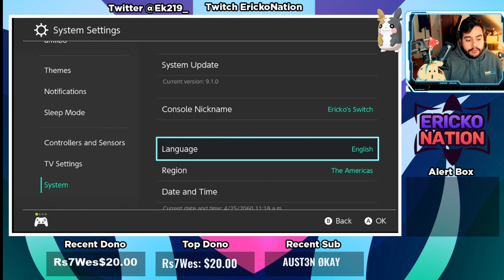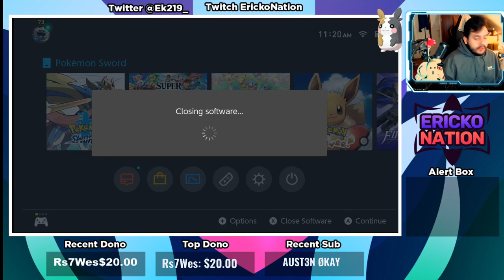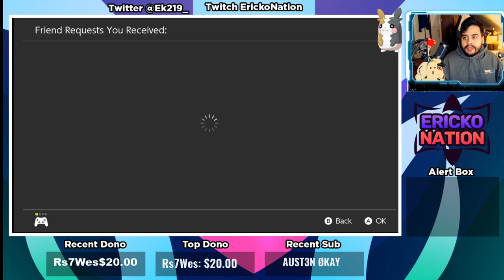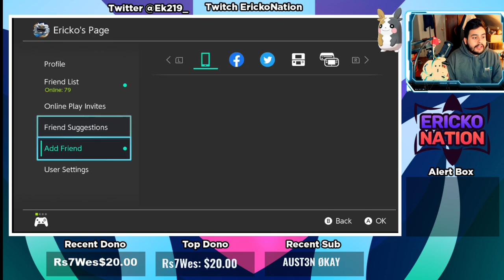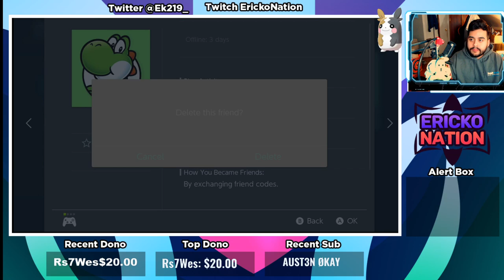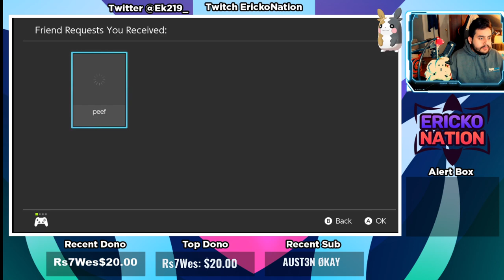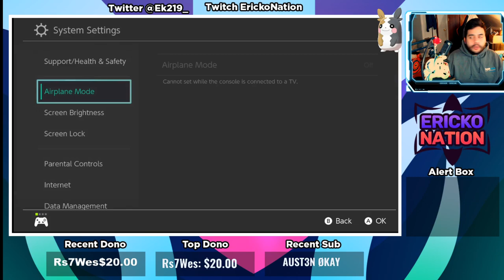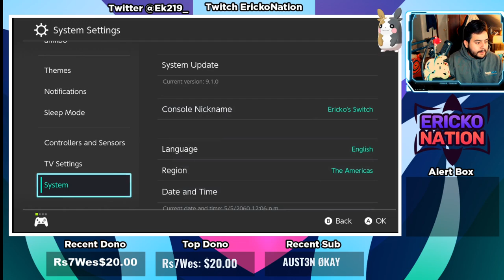Shiny PROMO Den Hunting G-Max Toxtricity and More!!!! Pokemon sword and shield!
​Arena ID: 0FGP9

how to join Sub send a friend request then I'll accept
Today we continue to hunt!

Here is my Nintendo Switch friend code; SW-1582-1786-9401